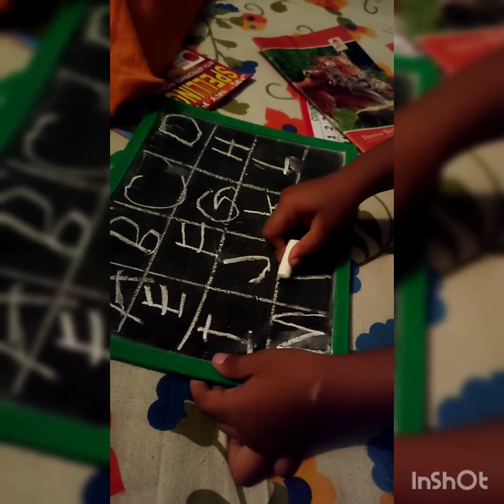আবার, ke গিফট করলো এতগুলো জিনিস... ajke abar kothay gelam ami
video... well come to my chenel Tuku vlog♥️❤

❤❤❤agke chheler songe abar kothay gelamami ❤❤👍👍😋